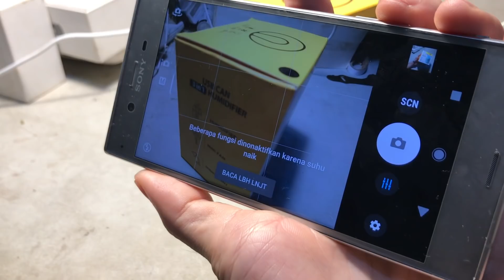sebagus apa hasil camera 23 Mega pixel SONY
Makasih sudah mau mampir
Sony xz